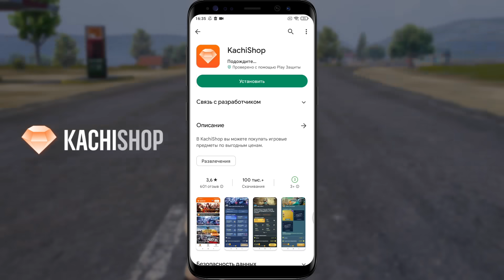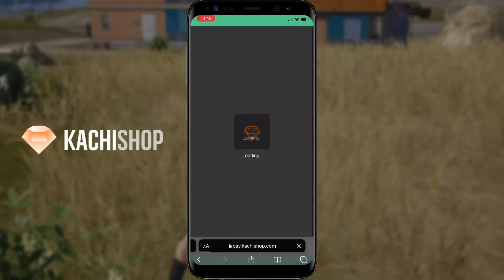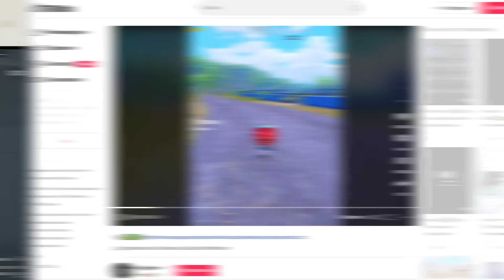РАЗОБЛАЧЕНИЕ ФЕЙКОВ В ПУБГ МОБАЙЛ! (PUBG Mobile) #261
Это выпуск 261 рубрики "Разоблачение фейк моментов в PLAYERUNKNOWN'S BATTLEGROUNDS, PUBG NEW STATE и в PUBG Mobile". Это приколы pubg из ТикТок, Инстаграм, Приколы в игре PUBG, Трюки ПУБГ Мобайл, Трюки и лайфхаки PUBG Mobile и т.д. После обновления пабг мобайл появилось много багов в пабг, а скоро будет и в PUBG NEW STATE!